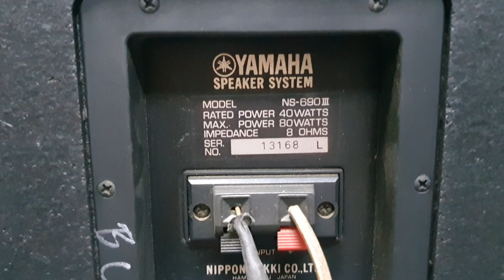15 /4 Loa yamaha 690iii & amli sansui 607L extra lh 0979918996